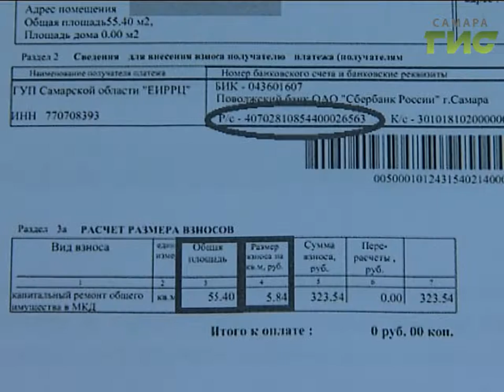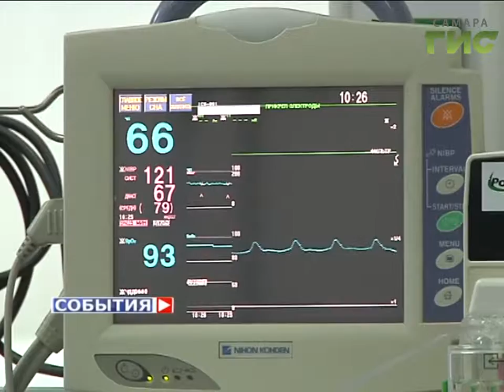«События» от 01.03.2017 (день)